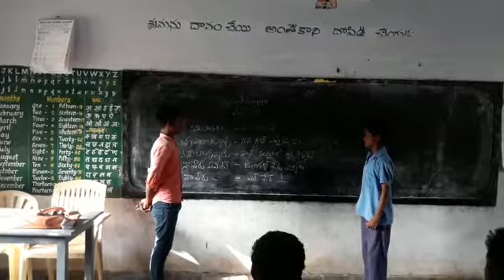Zphs Amudala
Tamil bbhasha sangam zphs Amudala palasamudram mandal chittoor district ap